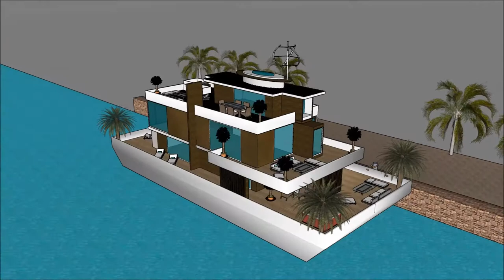ફ્લોટિંગ હાઉસ હાઉસબોટ મેન્શન sketchup સ્કેચઅપ ફ્લોટિંગ ઘર સ્થાપત્ય શૈલી આર્કિટેક્ટ વૈભવી બિલ્ડિંગ પ્